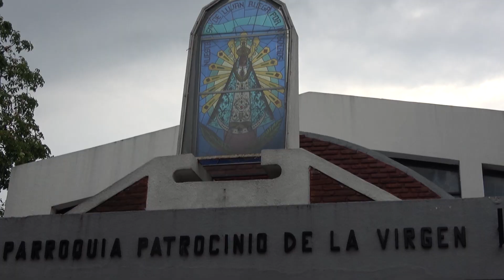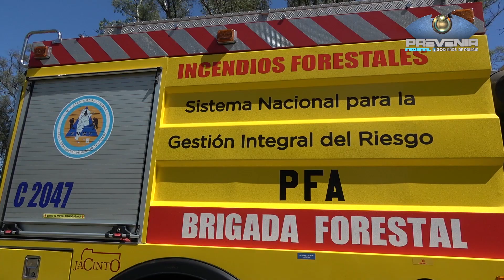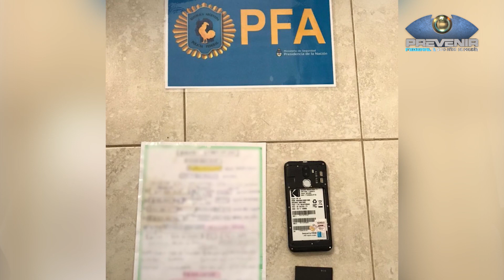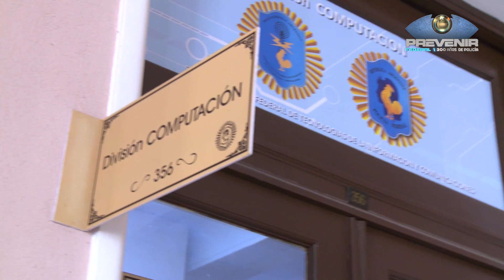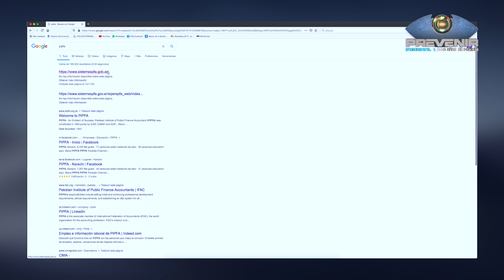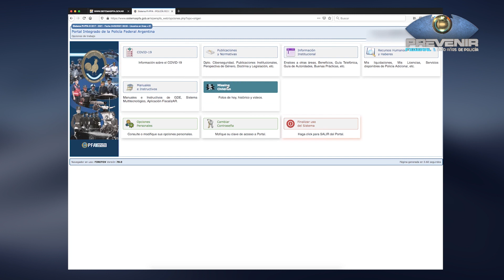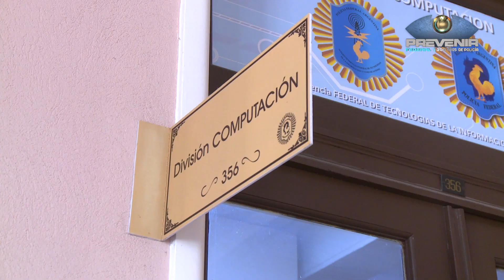PREVENIR FEDERAL │ DOMINGO 28 DE FEBRERO DE 2021 - BLOQUE 2